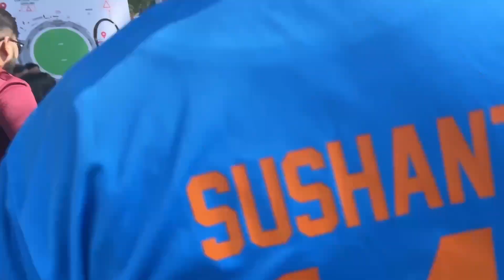fans of india Team ki jeet paki | indian super fans support indian cricket team | ipl t20 live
zabra fans cricket super fans 🇮🇳 support indian cricket team  ipl t20 live
india vs new zealand highlights 2023 cup
Highlights today match
Playing 11 india  ipl t20 live
zabra fan kohli  ipl t20 live
zabra fan rohit sharma  ipl t20 live
zabra fan muhamad shami
Rohit Sharma (c), Shubman Gill, Virat Kohli, Shreyas Iyer, KL Rahul (wk), Suryakumar Yadav, Ravindra Jadeja, Mohammed Shami, Jasprit Bumrah, Kuldeep Yadav, Mohammed Siraj
Bench
Ravichandran Ashwin, Shardul Thakur, Ishan Kishan
Support Staff
ipl highlights 2024
ipl highlights